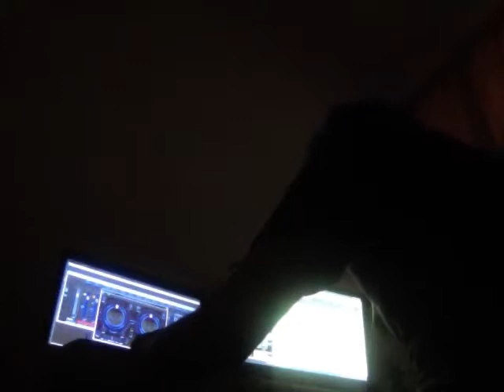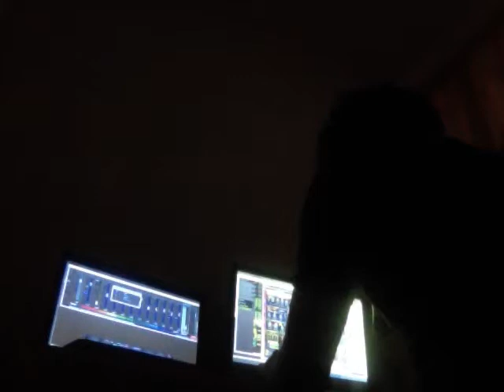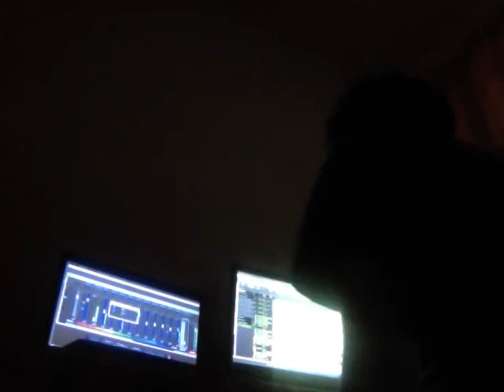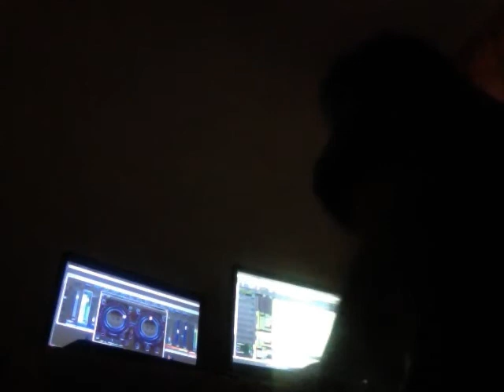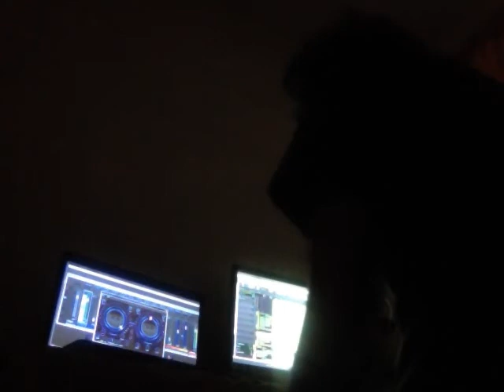2Channels @ Studio making "Mental Universe"